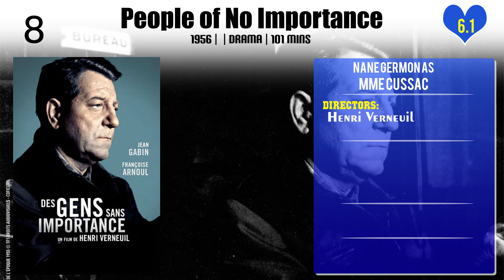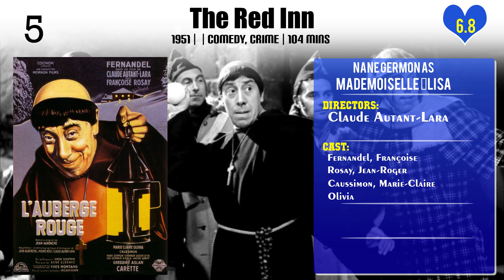Nane Germon Top 10 Movies of Nane Germon| Best 10 Movies of Nane Germon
Top 10 Movies of Nane Germon

Find the list of top 10 and best movies by Nane Germon
Clockface Cafe
People of No Importance
The Long Absence
Stormy Waters
The Red Inn
The Thief of Paris
Mayerling
The City of Lost Children

Pl. Comment down your favorite movie of Nane Germon